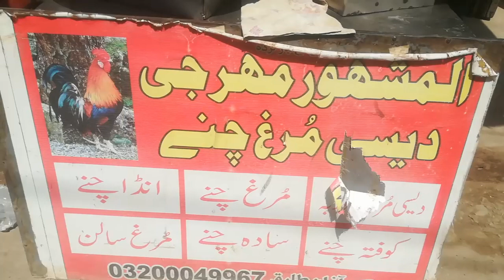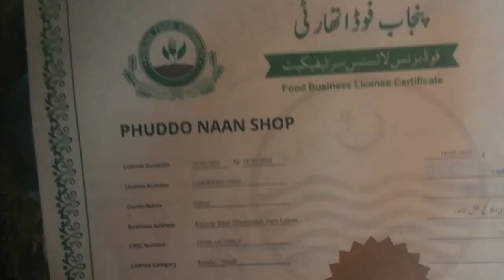NASHTA BY PHUDDU NAN SHOP😂😂||MUST WATCH FUNNY VLOG😂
NASHTA BY PHUDDU NAN SHOP 😂||MOST FUNNY VLOG 😂😂

phuddu nan shop funny vlog 😂😂